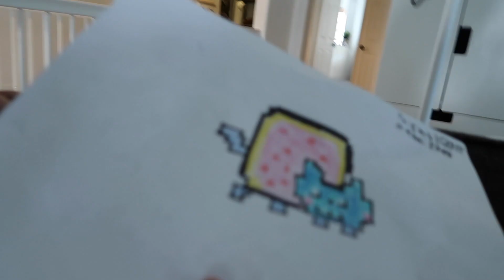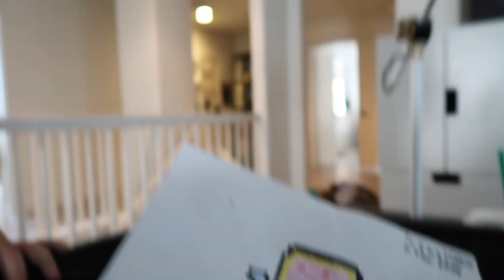I Need To Tell You Some Important News! | Slyfox Family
Hannah and Caspian get into the old Nintendo 64 to play a little Donkey Kong!

Slyfox Family
30141 Antelope Road Suite D #703

IS THERE A WORM IN HER EAR?! 🐛👂 | Slyfox Family